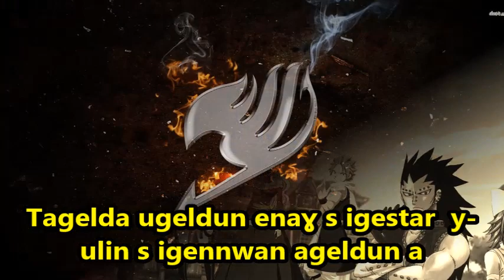TAMAZIGHT COVER / FAIRY TAIL / THEME SONG / WIHSTEL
FAIRY TAIL THEME SONG LYRIC TAMAZIGHT COVER WITH WIHSTEL  - tizlit n Fairy Tail s tmaziɣt d usinsi (sifflet)